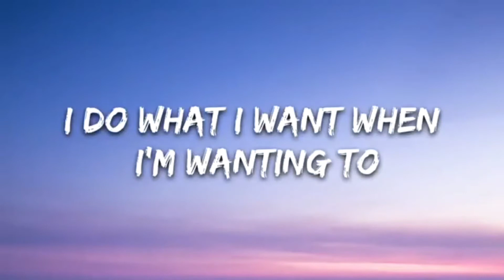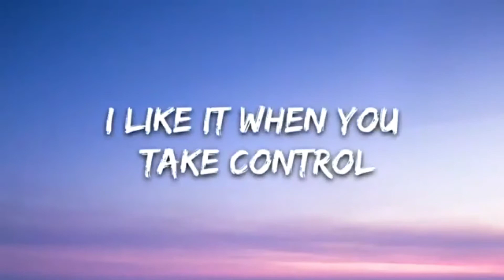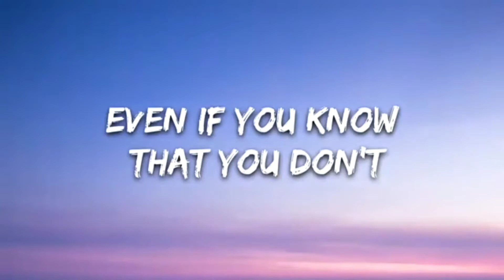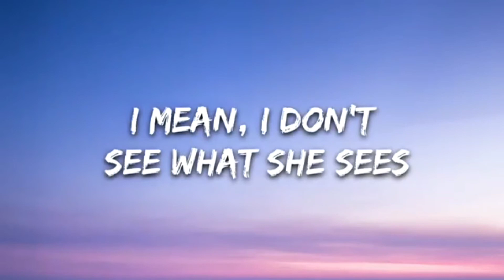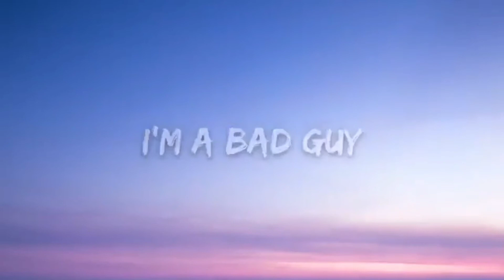Billie Eilish - bad guy (Lyrics)